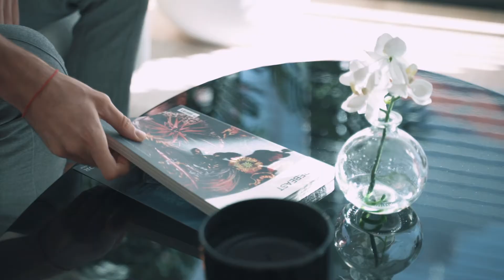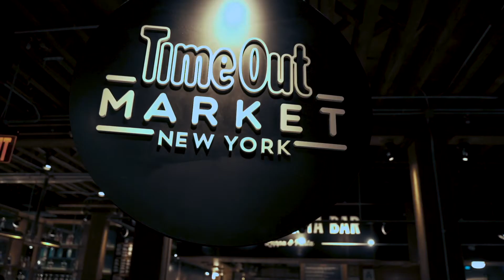98 FRONT Move In 2020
Discover what it means to live at 98 Front, a collection of condominium residences in DUMBO, the entrepreneurial heart of Brooklyn. Designed by award-winning, visionary architecture firm ODA, our unique collection of modern DUMBO condominiums reflects the innovative spirit that surrounds it.